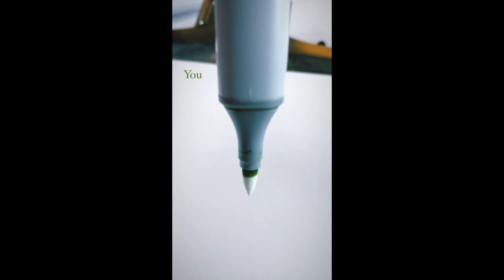You leak, too. (Artist encouragement)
We all run of inspiration, motivation, and creativity from time to time. Don't forget to refill YOU as well as your art supplies! Here's a few suggestions to try when you're stuck

1. Go back to basics - take a break from learning new hard things and create something you *know* well. Then take a bow!
2. To stop comparing to others, go look at art YOU created a long time ago. Compare to that, and that alone - see how far you've come!
3. Revisit what made you fall in love with art. Even if it was crayons - create using something that will remind you why you enjoy this!

What are YOUR tips for restoring your motivation as an artist? Discuss them in the comments!